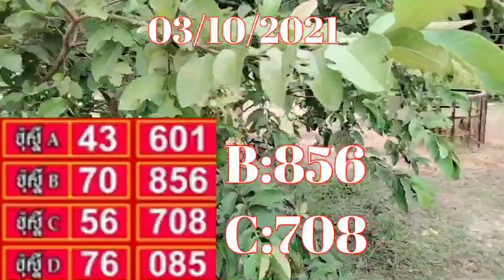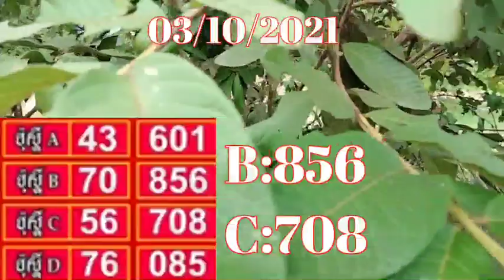គណិតវិទ្យា បន្ទាត់និងអង្កត់ពិសេស ថ្នាក់ទី8/Mathematics and Lines, Grade 8 /